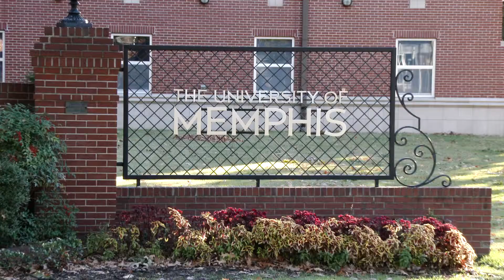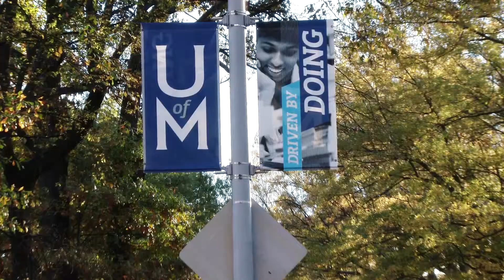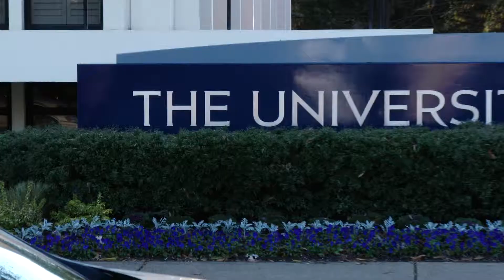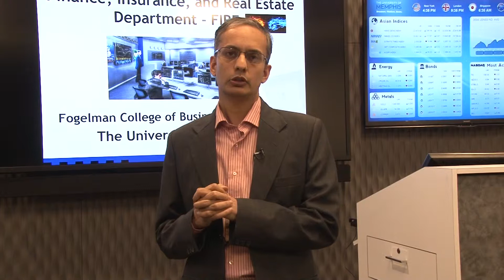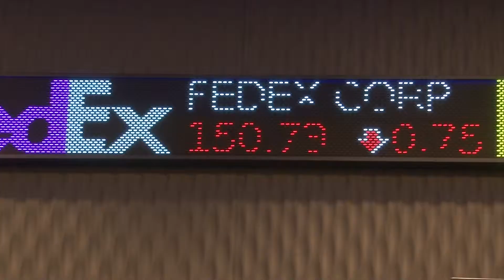University of Memphis Part 1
The University is one of the great metropolitan research universities. The research activity at the university is in tune with the objectives of the university. The teaching staff will take part in the research activities of the students.